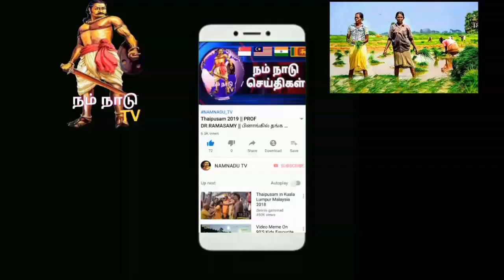வேலுபிள்ளை பிரபாகரன் அவர்களின் `65"ஆம் ஆண்டு பிறந்த நாளை முன்னிட்டு குருதி கொடை வழங்கினர்.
தேசியத் தலைவர் மேதகு வே.பிரபாகரன் அவர்களின் 65ஆம் ஆண்டு பிறந்தநாளை முன்னிட்டு நாம் தமிழர் கட்சியின் மருத்துவர் பாசறை மற்றும் குருதிக்கொடைப் பாசறை இணைந்து நடத்தும் குருதிக்கொடை முகாம்கள் தமிழகத்தின் அனைத்து பகுதிகளிலும் ஆண்டுதோறும் எழுச்சியோடு நடைபெற்றுவருகிறது. அதன் தொடர்ப்பாக இந்த ஆண்டும் தமிழகத்தின் பல்வேறு பகுதிகளிலும் வெவ்வேறு நாட்களில் குருதிக்கொடை முகாம்கள் மிகச்சிறப்பாக நடத்தப்பட்டுவருகிறது.

 அதனை தொடர்த்து தமிழ் தேசியதலைவர் மேதகுவே பிரபாகரன் அவர்களின் 65வது பிறந்தநாளை முன்னிட்டு திருநெல்வேலி அரசு மருத்துவமணையில் 40 மேற்பட்டோர் இன்று குருதி தானம் கொடுத்தனர். நெல்லை மற்றும் பாளை தொகுதி சார்பில் நெல்லை மருத்துவ கல்லூரி மருத்துவமனையில் நடைபெற்ற  இரத்ததான முகாமிலும் 80 பேர் கலந்து கொண்டது குறிப்பிடதக்கது.
நாம் தமிழர் கட்சியின் குருதிக்கொடைப் பாசறை சார்பாக குருதிக்கொடையாளர்களுக்கு வழங்கவேண்டிய ‘உயிர்நேய மாண்பாளர்’சான்றுதழ்களும் வழங்கபட்டது.